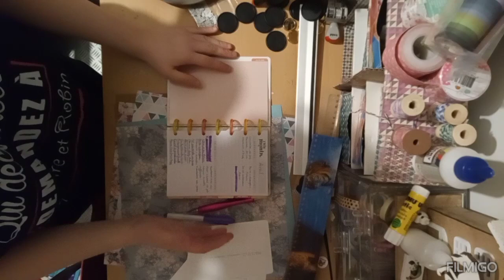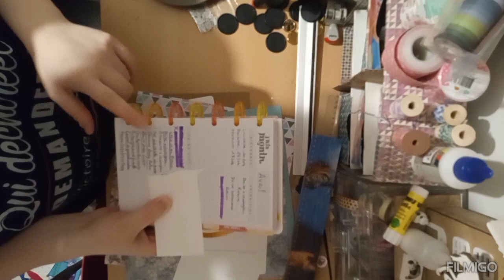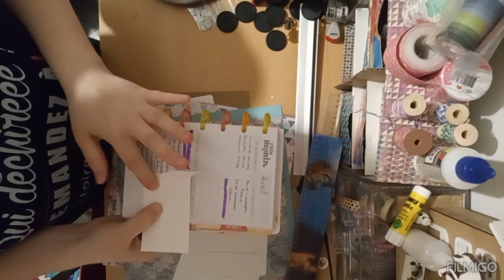Planner action mon organisation